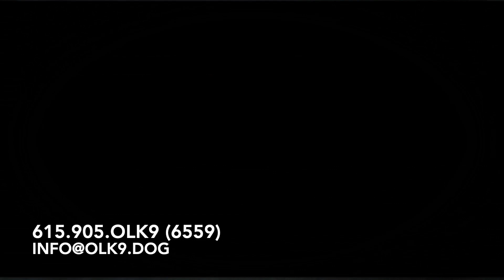Middle TN Dog Trainers - 3 Year Old Male Border Collie/Lab Mix Manners Makeover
Hobbs is a 3 year old Border Collie/Lab mix. Hobbs is a sweet and very smart boy but due to him being a working breed, he got himself in trouble many times. Hobbs was leash reactive to other dogs that he encountered, so walking him around the neighborhood was an absolute nightmare. He also herd, nipped his human siblings and jumping on people who walked in to the house.

After 2 fun weeks, Hobbs turned into a well-behaved K9 citizen who followed commands like a pro. He no longer reacted to any dogs that he passes and his parents couldn’t believed that this is the same dog that they have 2 weeks ago.
Good job, Hobbs! We’re so proud of your progress.

Trainer : Eva